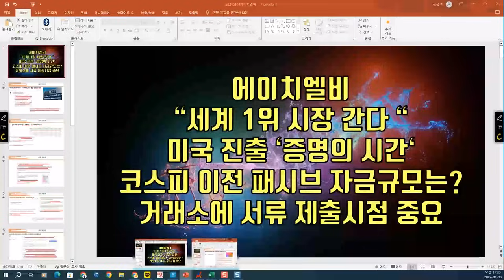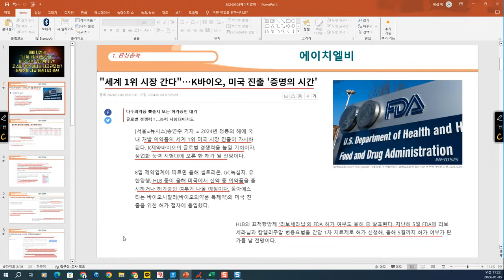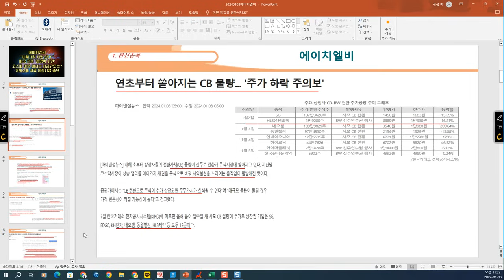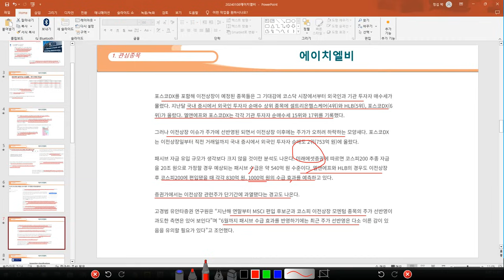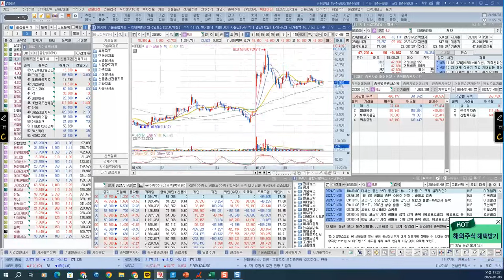[ 주식 ] 에이치엘비, “세계 1위 시장 간다 “ 미국 진출 ‘증명의 시간‘, 코스피 이전 패시브 자금규모는? 거래소에 서류 제출시점 중요